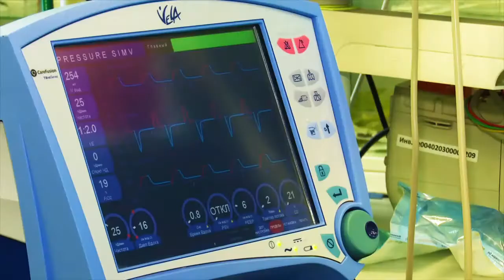УМВД России по Казани отмечает 40-летний юбилей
Юбилей УМВД по Казани: мотоциклисты, парашютисты и торжественный марш